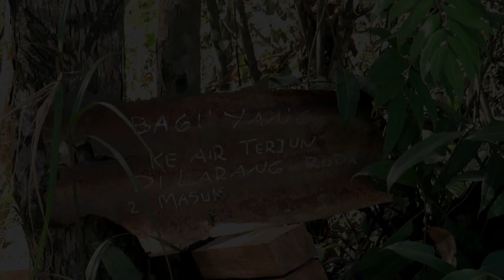Air terjun pedalaman kalimantan,pemandangan alamnya luar biasa!!!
Video ini adalah tentang air terjun di pedalaman hutan kalimantan, lokasinya cukup jauh dan perjalanan menuju kesini hanya menggunakan jalan setapak,sehingha lokasinya sangat jarang dikunjungi. kharus hati hati juga, karena banyak bebatuan yang licin.